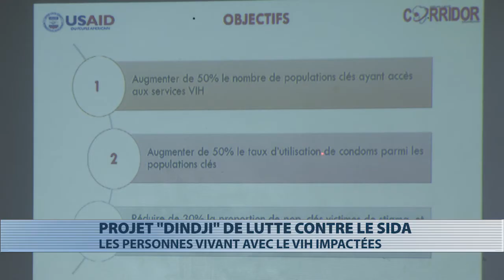Que retenir du projet "Dindji" de lutte contre le sida ?